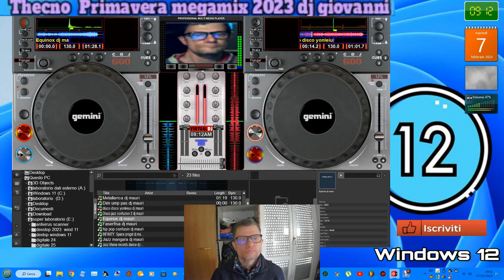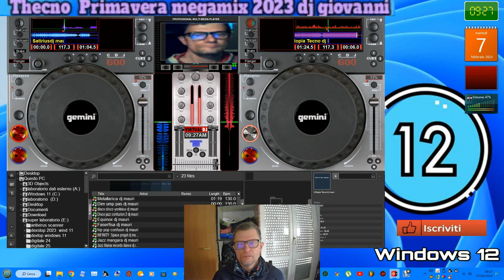GIovanni mauri Thecno Primavera Megamix 2023 vol 10 febbraio live dal vivo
vst usato per composizione live dal vivo repliche playlist vst
nome del brano Thecno Primavera Megamix 2023